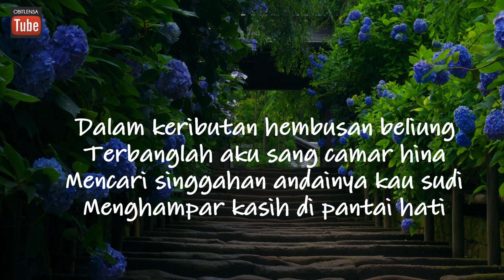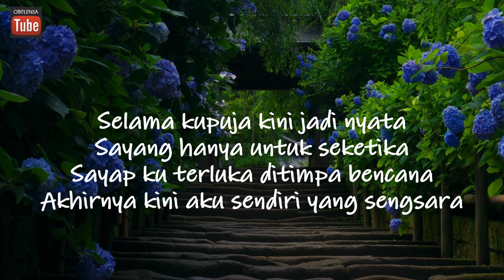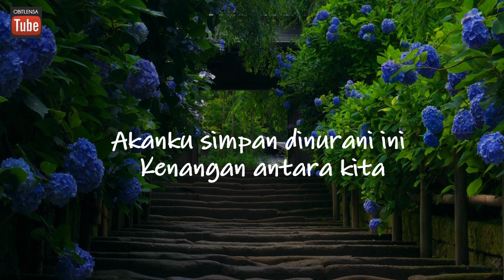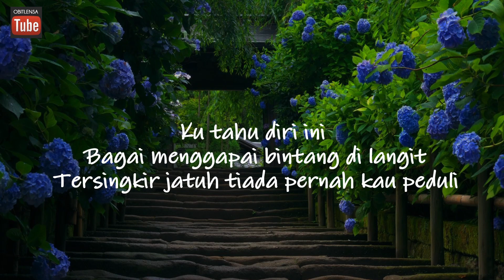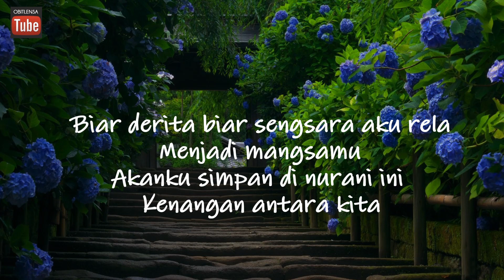Panji-Sayap Terluka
Kini kan tinggal cinta dan kasihku
Umpama pungguk merindu bulan
Tak mungkin tercapai hasrat hati ini
Biarpun harus ku tunggu seribu tahun lagi